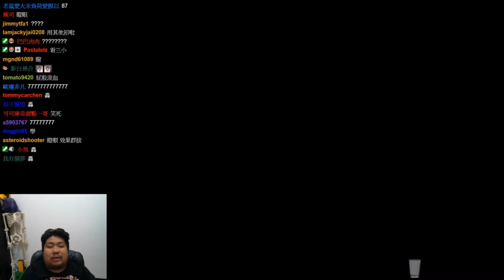Time to play Dragon 7/該玩人龍7了/